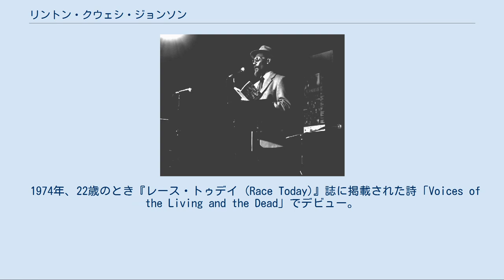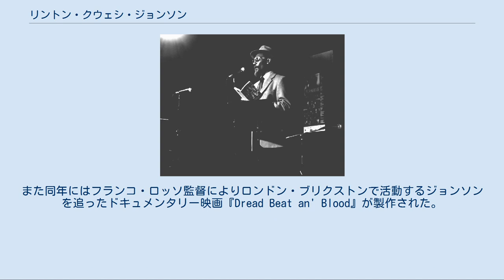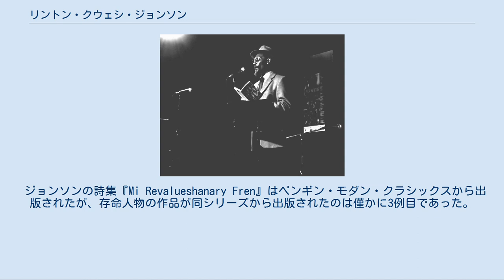リントン・クウェシ・ジョンソン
レゲエ・ミュージシャン
リントン・クウェシ・ジョンソン（Linton Kwesi Johnson、1952年8月24日生 - ）はジャマイカ・クラレンドン教区チャペルトン出身で、イギリスロンドンを拠点に活動する詩人。
愛称はLKJ。
 ジャマイカ・クレオール語（ジャマイカン・パトワ）を多用した詩をレゲエのリディムに乗せて朗詠する「ダブ・ポエット」として活動している。
2004年よりミドルセックス大学客員教授。
 朗読を行うリントン・クウェシ・ジョンソン 1952年、ジャマイカクラレンドン教区チャペルトンに生まれる。
1963年、11歳のときイギリス・ロンドンのブリクストン地区に移住する。
 ジョンソンはロンドン大学ゴールドスミス・カレッジ社会学部在学中にブラックパンサー党に入党し、ラスタ・ラブ (Rasta Love) という詩人とドラマーのグループと共に詩のワークショップを行っていた。
 1974年、22歳のとき『レース・トゥデイ (Race Today)』誌に掲載された詩「Voices of the Living and the Dead」でデビュー。
翌1975年には初の詩集『Dread Beat an' Blood』を発表した。
 1978年にはプロデューサーのデニス・ボーヴェルと組み、上記の詩に伴奏を乗せ、朗読した世界初のダブ・ポエトリー作品となる『Dread Beat an' Blood』を発表した。
 1979年にはデニス・ボーヴェル（ベース）、ジョン・カパイ（ギター）、トニー・"ガッド"・ロビンソン（キーボード）、ドラミー・ゼブ（ドラム）によって彼の専属バンドである「ザ・ダブバンド (The Dub Band)」を結成した。
また同年にはフランコ・ロッソ監督によりロンドン・ブリクストンで活動するジョンソンを追ったドキュメンタリー映画『Dread Beat an' Blood』が製作された。
 1985年と1999年に来日公演を行っている。
 「文学とは政治的活動であり、詩は文化的武器である」という信念を持つジョンソンの作品はイギリスのアフリカ系及びカリブ系コミュニティの被差別経験を下敷きにした政治的かつ映像的に描写されたものが多い。
 しかし、イギリスの外交政策や反人種差別活動家のブレア・ピーチの死などを主題にするものもある。
彼はマーガレット・サッチャー政権時代に最も多くの作品を残した。
また、ほとんどの作品でジャマイカ・クレオール語を使用している。
 ジョンソンの詩集『Mi Revalueshanary Fren』はペンギン・モダン・クラシックスから出版されたが、存命人物の作品が同シリーズから出版されたのは僅かに3例目であった。